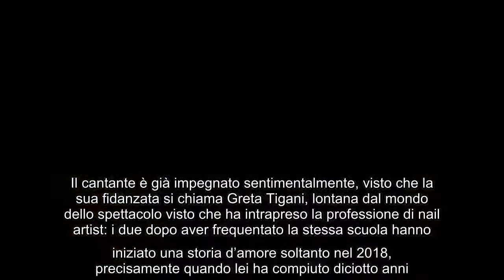Tra i concorrenti de L'Isola dei Famosi 2022 c'è Blind: età e il suo vero nome Tra poche ore su Cana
Tra i concorrenti de L'Isola dei Famosi 2022 c'è Blind: età e il suo vero nome Tra poche ore su Canale 5 andrà in onda la prima puntata della sedicesima